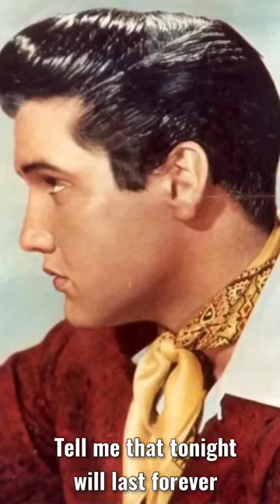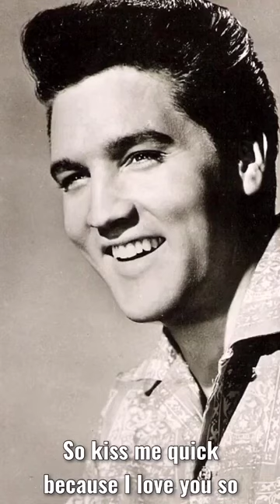Kiss Me Quick Elvis Presley with lyrics